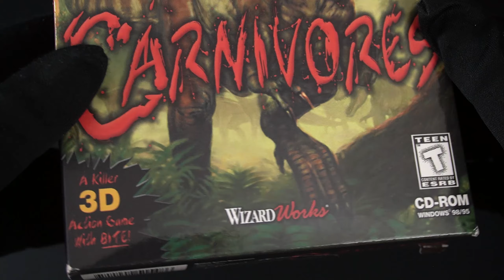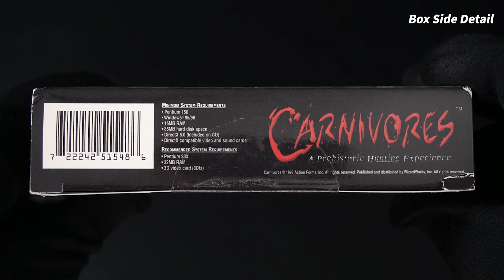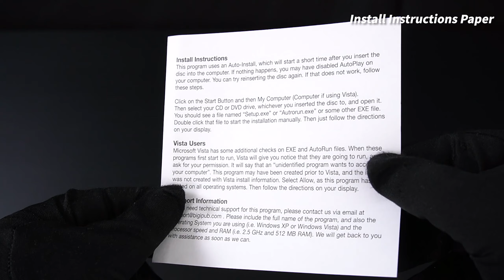Carnivores Game Unboxing - PC FPS Gameplay Released 1998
Unboxing Carnivores PC Game Unboxing video, Openbox video, PC Gameplay.
It is an fps game to hunt dinosaurs.
We show you the unboxing and gameplay videos of the Carnivores game.

7-minute gameplay video.
Country: USA Version
Edition: Small box Edition, Standard Edition
Platforms: PC
Released:  1998
Genre: FPS(First person shooter),  Action, Shooter
Old-School Games, Retrogames, Classic Games
Review Score : PC (metacritic) MetaScore - No score yet / User Score - 7.5

Carnivores - includes:

-Carnivores game for PC.
-Small paper box
-Paper CD case
-1 CD
-Install Instructions Paper

CPU : AMD Ryzen 7 3700X
Mainboard : MSI B450 GAMING PRO CARBON AC
Memory : DDR 16 gigabytes of memory
Graphics card : GeForce RTX 2060
OS: Windows 10